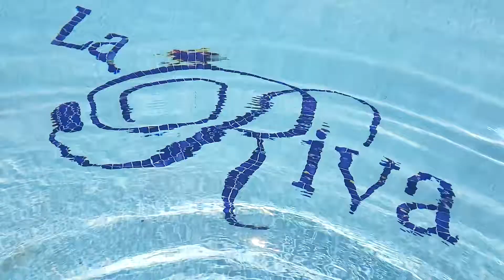La Riva Community in Perdido Key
Luxury Condo's in Perdido Key. If you are looking for the perfect luxury lifestyle then you will love La Riva! Located in Perdido Key, Florida and minutes from Pensacola, Orange Beach and Gulf Shores!